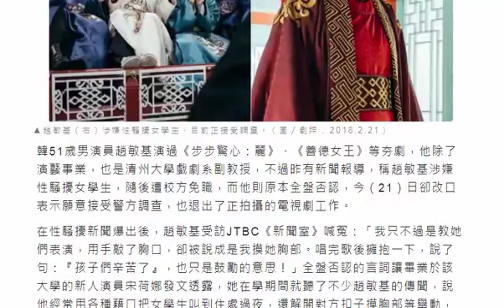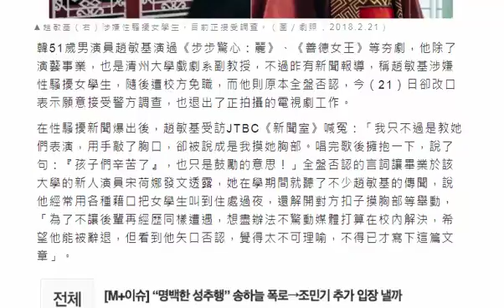韓《步步驚心》皇上爆性騷擾 騙學生回家還亂摸胸部